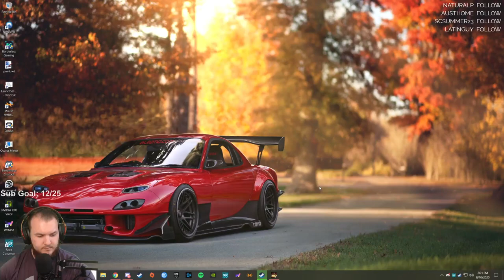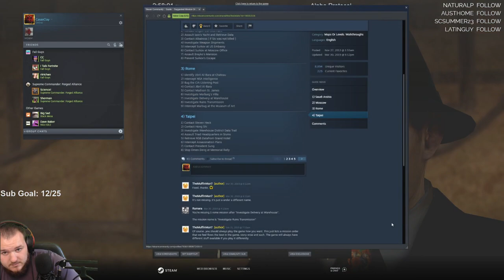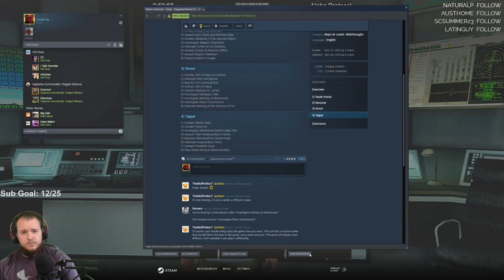Alpha Protocol - Let's Play - Part 10